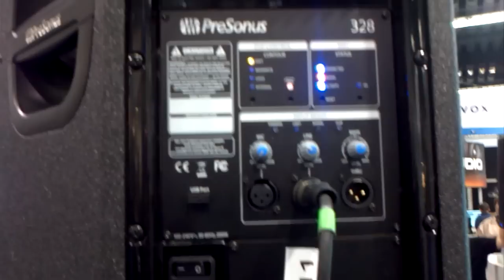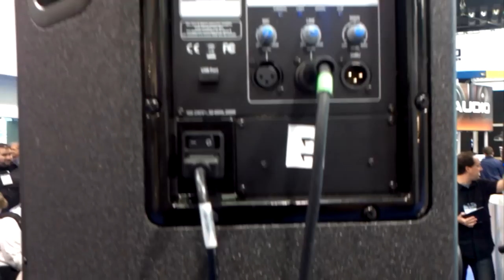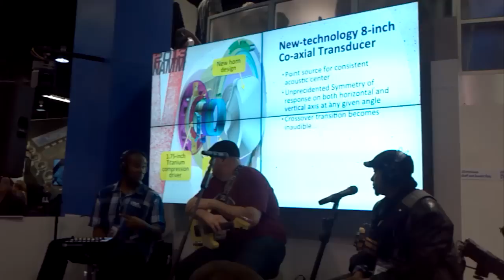Presonus StudioLive 328AI Speakers Demo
This is a demo of the new 328AI speakers by Presonus. Built in DSP, control the DSP over wifi, 2000 watts of power in four seperate amp channels. Very clean sound.